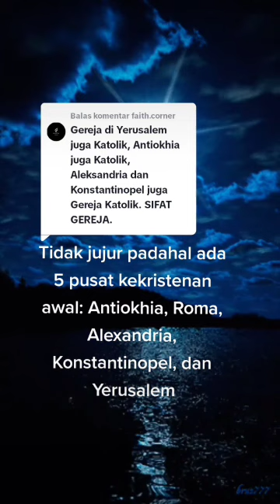LIMA PUSAT KEKRISTENAN ABAD PERTAMA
DUKUNG CHANNEL